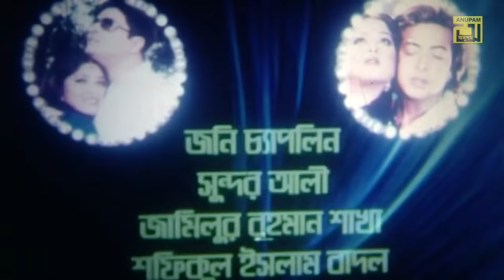Tui Jodi Amar Hoitire | তুই যদি আমার হইতিরে | Shakib Khan, Moushumi & Ferdous | Bangla Full Movie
Watch Bangla Full Movie Tui Jodi Amar Hoitire | তুই যদি আমার হইতিরে |  Exclusively on Anupam Movies.

Movie Name: Tui Jodi Amar Hoitire
Cast:  Shakib Khan, Moushumi, Ferdous, Prabir Mitra, Rina Khan, Anis, Kala Aziz, Shiba Shanu, Boby, Jacky, Kabila & Others.
Director: Uttam Akash
Production: Ndim-Nafim Flims
Release Year: 2007